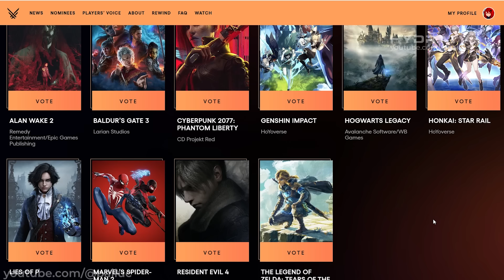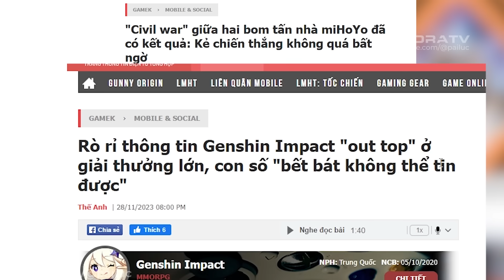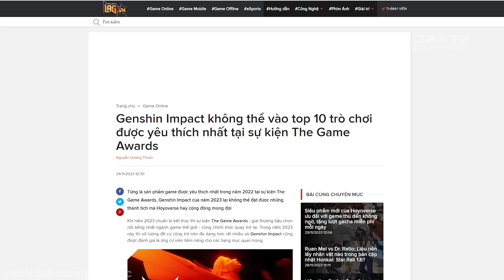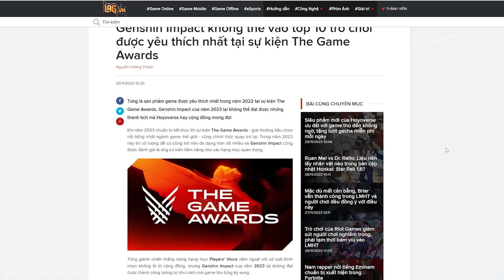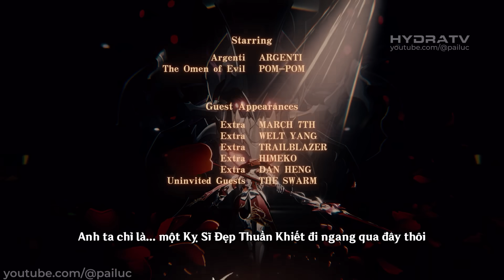Vừa Bú Fame Vừa Dìm Cả Genshin & HSR?! Vấn Nạn Tin Giả The Game Awards 2023! Trailer Argenti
00:00 Intro
00:08 Yoyoyo
00:37 Players' Voice Vòng 2
01:25 Cách Sửa Lỗi Và Vote Cho Vòng 2
02:38 Tin Giả Bú Fame Bủa Vây Gi & Hsr
04:38 Đây Là 1 Thành Công
05:45 Trailer Argenti

Hãy ủng hộ mình:
LỊCH STREAM GAME:  ► 21h30
Thumbnail: